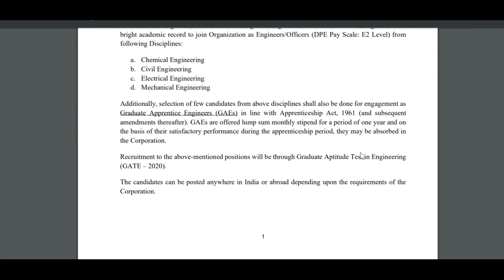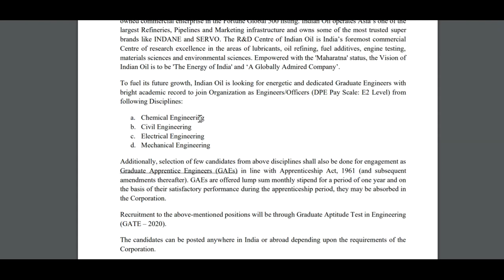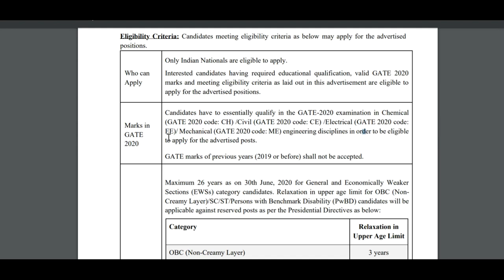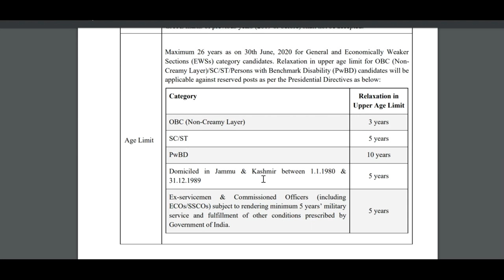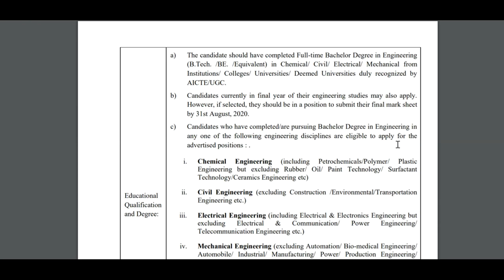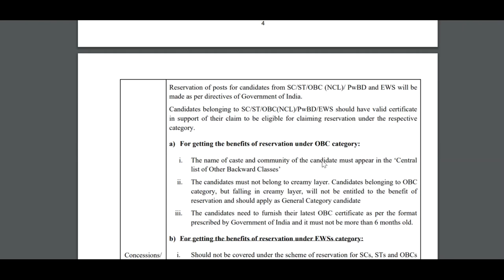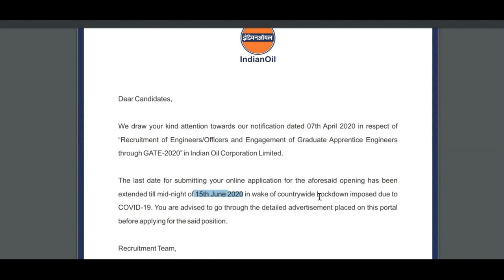ಅಧಿಕಾರಿ ಅಥವಾ ಆಫೀಸರ್ ಹುದ್ದೆಗಳ ನೇಮಕಾತಿ | government jobs 2020 karnataka | job karnataka 2020